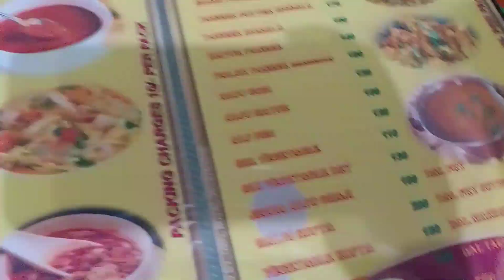হোজাই গনেশ পূজার একটা ছোট ব্লগ 🙏🙏 please watching this video 📸❤️sweety daily vlog 😍❤️🙏👍